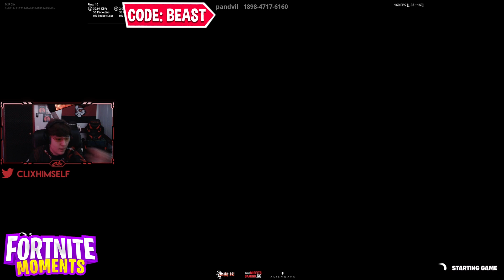NINJA *IMPERSONATES* MONGRAAL & Explains How IMMATURE Pros REALLY Are! (Fortnite)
Ninja Impersonates Mongraal then explains how immature pros make it hard for the older viewers to become fans of them!

Use code "BEAST" as your Support a Creator in the Item Shop!

Check out the streamers in this video!

This video includes:

Ninja Impersonates Mongraal
Ninja Explains How Immature Fortnite Pros are
Ninja vs Mongraal
Ninja does FaZe Mongraal Voice Impression
Fortnite Funny Moments
Fortnite Moments